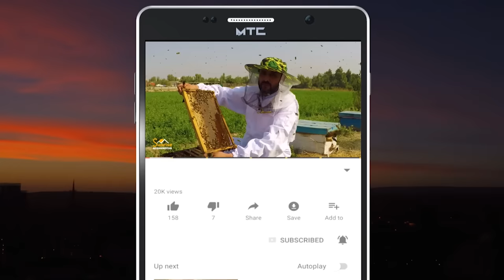The beauty of Nuristan | Nature valley | د نورستان ایشتوي دره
In this show, Sabawoon Momand went to Ashtoi valley in the beautiful Nuristan province of Afghanistan
Here you will see the beauty of different villages, wonders, natural scenery, interviews with people and stories of the history of Nuristan or Kafiristan.

په دې خپرونه کې سباوون مومند د افغانستان ښکلي نورستان ولایت کې د ایشتوي درې ته تللی دی
دلته به تاسو د بیلابیلو کلیو ښکلا، عجایب، طبیعي منظرې، خلکو سره مرکې او د نورستان یا کافرستان د تاریخ کیسې واورئ

در این برنامه سباوون مومند به دره آشتوی در ولایت زیبای نورستان افغانستان رفته است
در اینجا زیبایی های روستاهای مختلف، شگفتی ها، مناظر طبیعی، مصاحبه با مردم و داستان هایی از تاریخ نورستان یا کافرستان را خواهید شنید